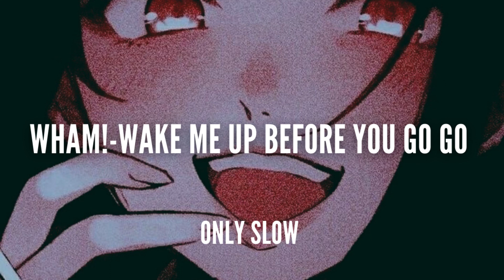WHAM! | Wake Me Up Before You Go Go | SLOWED + REVERB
Remember to use headphones for a better listening experience!
Follow OnlySlow on instagram if you like our song covers or want to have them
Follow OnlySlow on TikTok if you want to use our songs and / or like aesthetic videos